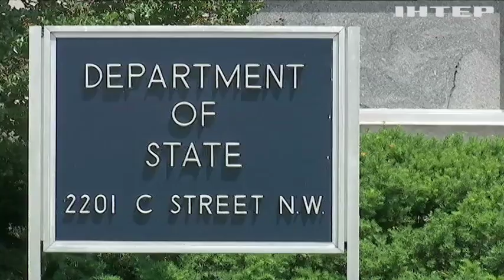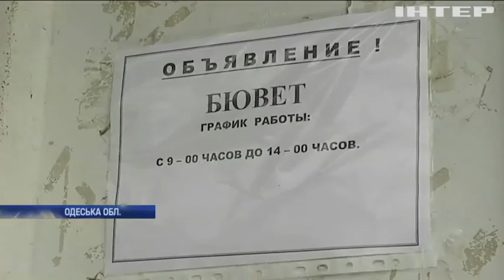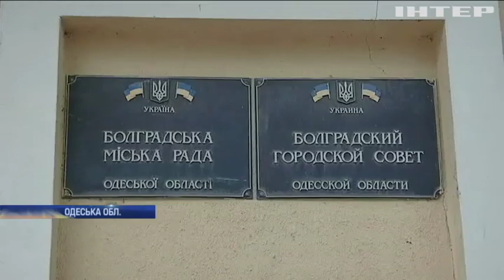Новости 8:00, выпуск за 24 октября 2019 года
Дивіться у цьому випуску: На Донбасі зафіксували 23 обстріли противника. На Одещині селяни залишилися без питної води. Тіло Франсиско Франко перенесуть із мавзолея на цвинтар.